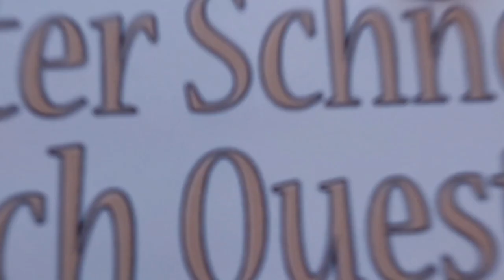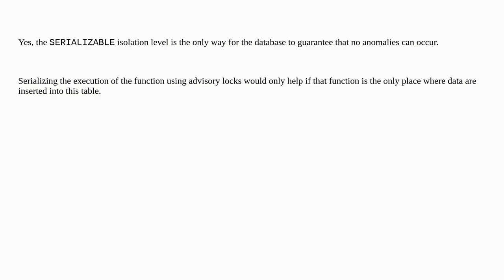Dba: Repeatable reads in case protection from duplicated inserts in POSTGRES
Repeatable reads in case protection from duplicated inserts in POSTGRES

A special thanks goes out to the community

  concurrency postgresql transaction